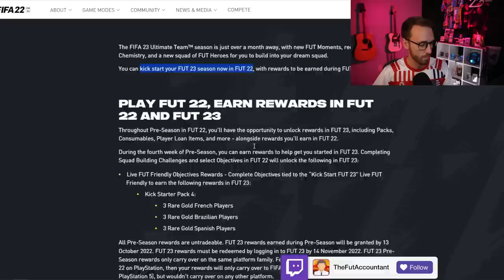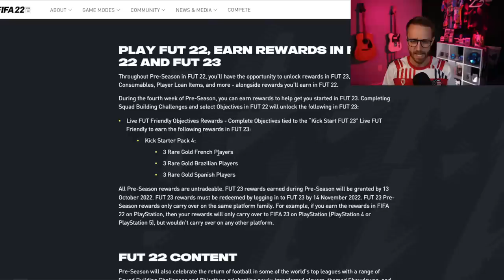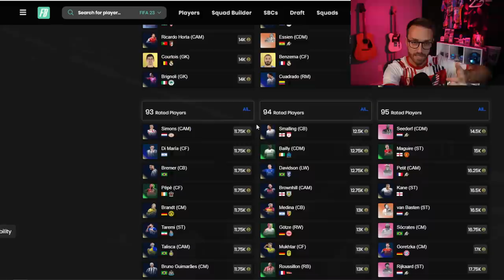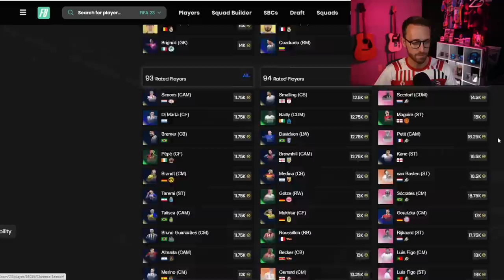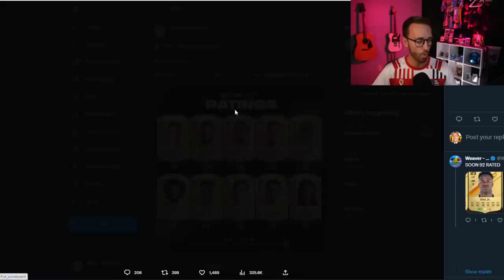Goodbye FUTTIES, Hello PRE SEASON!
FUTTIES is on the out, and PRE-Season is COMING! Get READY with this video TODAY!